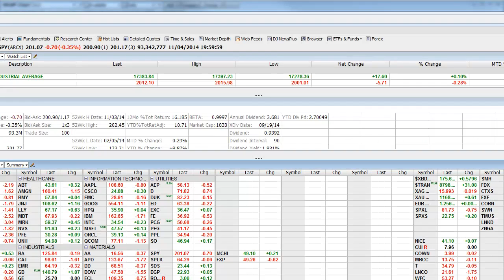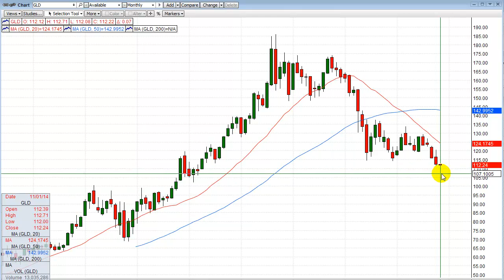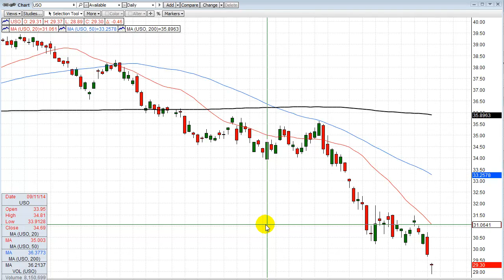Episode #512 11/4/2014 Can The Stock Market Spike Higher One More Time?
Following the election many traders are thinking pull back.  You know, buy the rumer sell the news.
20 years of trading and investing intuition tells me we have a chance to see the opposite and get a spike higher to fresh new highs.

The market is designed to trick as many of us as it can, and this is another opportunity to do just that.  We shall see, but if you want to hear more, tune into this video and find out what my common sense market analysis is saying.